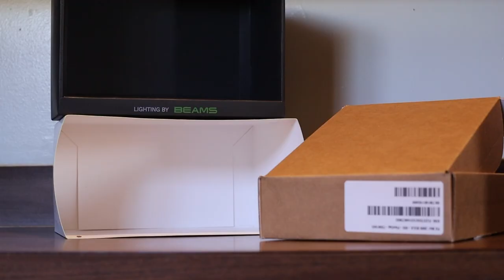Making Rat Toys From Trash (RAT VLOG)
Giant Rat (ON SALE)